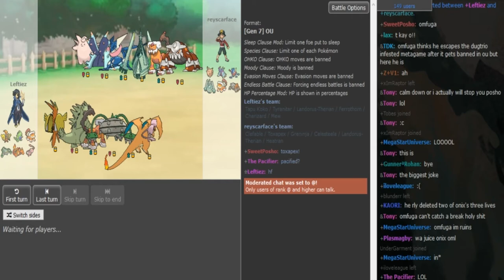Smogon Snake Draft I-Phase 2: Leftiez vs. reyscarface (Sun&Moon OU) w/Dokkerich